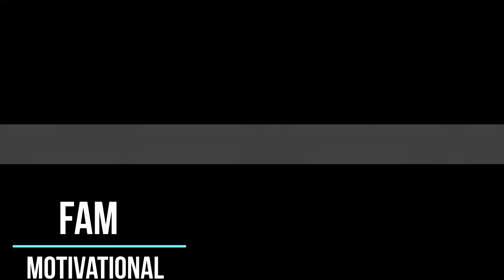Inspirational & Motivational Video | You are always in the right place at the right time.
Positive Affirmations For Bringing Good Energy To You

Here is a list of the included phrases:
You are always in the right place at the right time.
The best and the highest comes to you at every moment.
You receive everything wonderful that you desire.
You are a wonderful person.
You grow younger and more beautiful every day.
You are successful at everything you do.
You love and accept yourself for who you are.
You are infinitely wealthy and rich and have an infinite abundance of money and precious treasures.
You are in the perfect love relationship with the perfect person for you.
You deserve and receive happiness in every aspect of your life.
The universe blesses you every moment with love and joy.
You are completely healthy in every way.
Your body, soul and mind are in complete harmony with each other which keeps you in perfect health and forever young.
You are talented and creative.
You enjoy being yourself.
You really are beautiful.
You are special and unique.
You accept yourself for the wonderful person you are.
You enjoy giving and receiving love at every moment.
Your life is blessed with eternal youth, wealth, love and happiness.
You are loved for the beautiful and kind person that you are.

Inspirational & Motivational VideoInspirational & Motivational VideoInspirational & Motivational VideoInspirational & Motivational VideoInspirational & Motivational VideoInspirational & Motivational VideoInspirational & Motivational VideoInspirational & Motivational VideoInspirational & Motivational VideoInspirational & Motivational VideoInspirational & Motivational VideoInspirational & Motivational Video